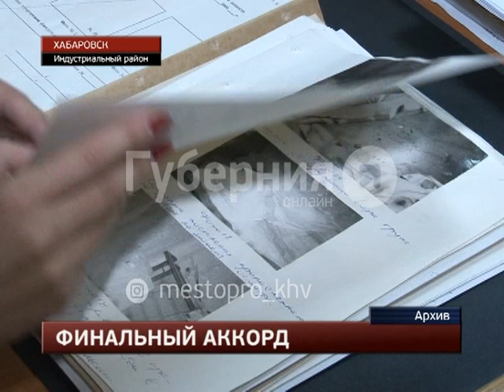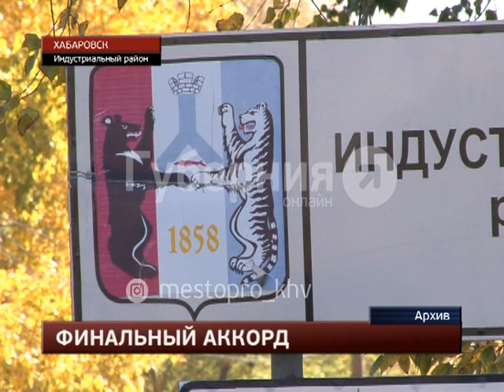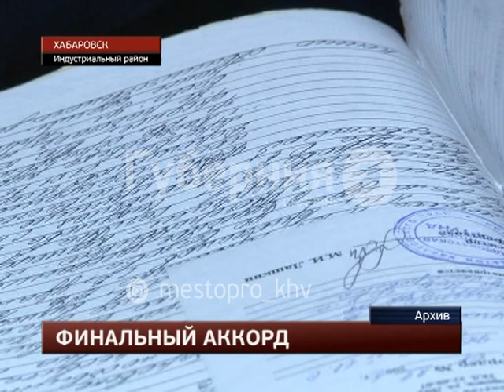Хабаровчанину вынесли приговор за убийство 20-летней давности. Mestoprotv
В Индустриальном районном суде вынесен приговор 60-летнему мужчине, который более двадцати лет скрывался от наказания за убийство. Преступление произошло в марте 1997 года - обвиняемый зарезал сторожа, который должен был ему крупную сумму денег, сообщает портал «Губерния».